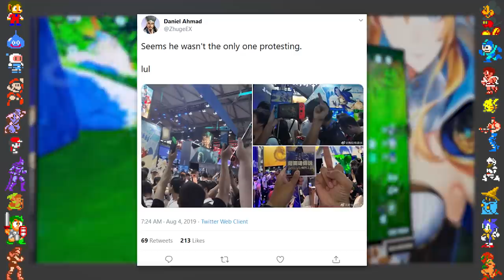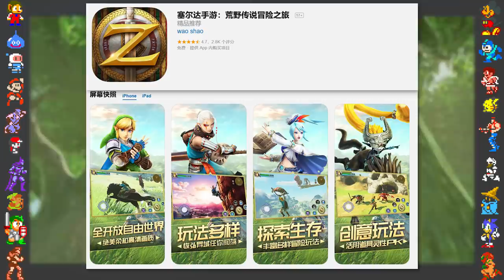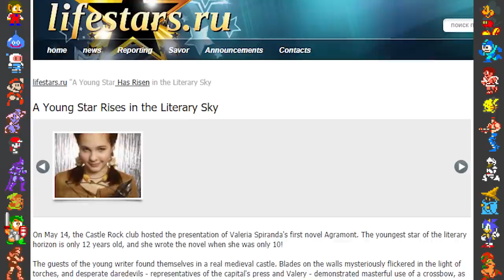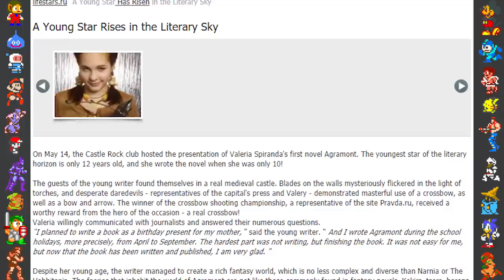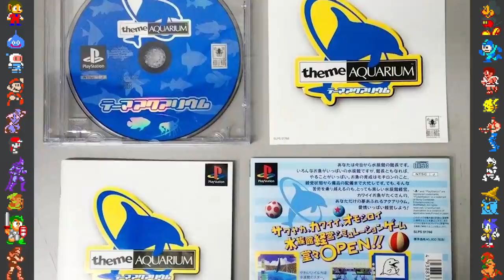Zelda Plagiarism - Did You Know Gaming extra Feat. Greg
In this video, Did You Know Gaming takes a look at how The Legend of Zelda series has been plagiarised throughout the years.